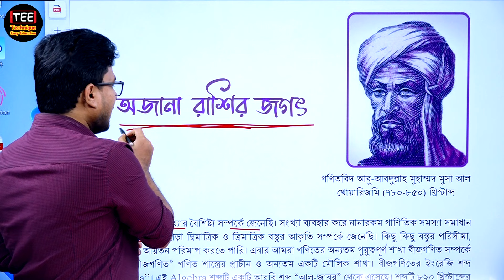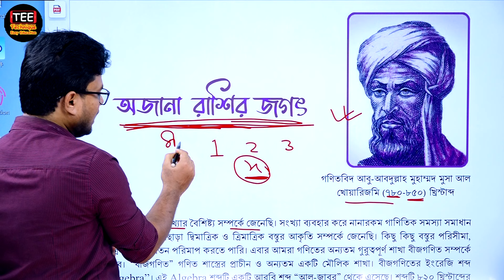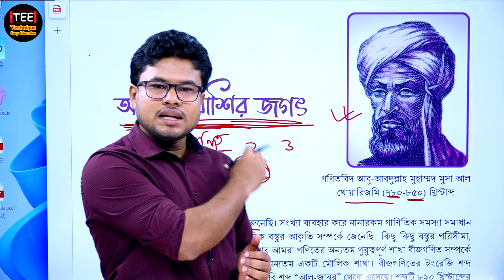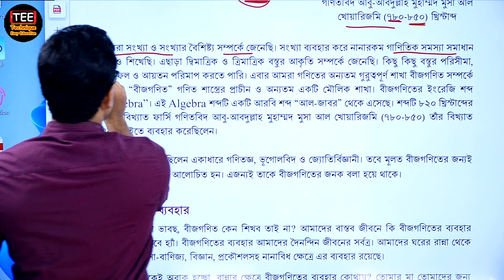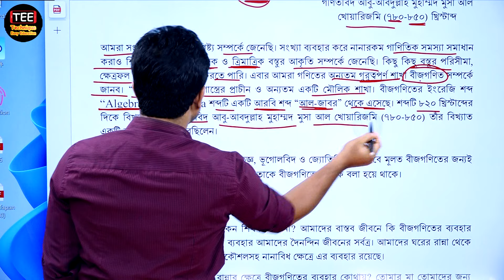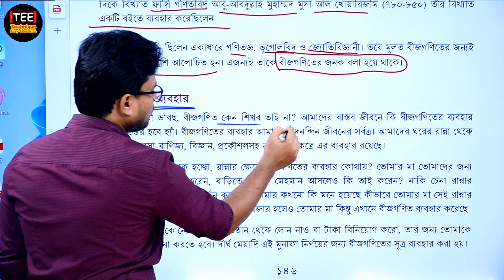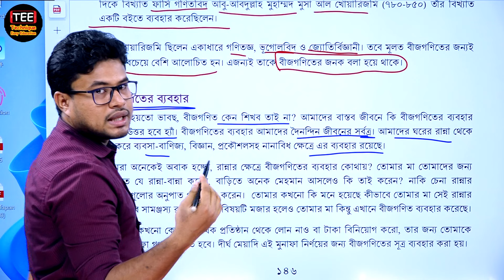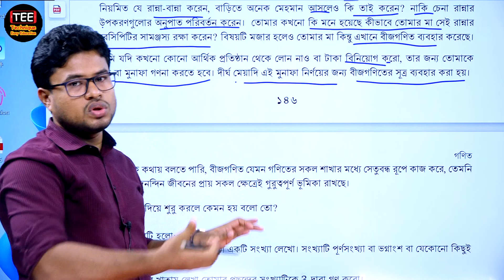অজানা রাশির জগৎ । অধ্যায়-৮ । পর্ব-১ । ষষ্ঠ শ্রেণি । class 6 math chapter 8 part 1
Ojan Rashir Jogot, Chapter 8  Part-1
অজানা রাশির জগৎ, অধ্যায়-৮, পর্ব-১